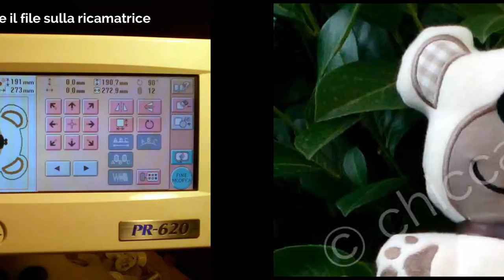Teddy Bear Applique ITH - Tutorial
Teddy Bear Applique ITH
Un breve tutorial per apprendere la tecnica ITH e la tecnica delle applicazioni con la ricamatrice

Per chi fosse interessato all'acquisto del file da ricamo lo può trovare qui: